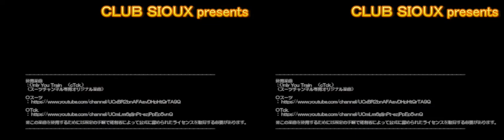３Ｄ版 トワイライトエクスプレス瑞風 タンゴエクスプローラーの車窓から 20180922 3D Twilight Express MIZUKAZE 22Sep2018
２Ｄ版と同一内容の３Ｄ版（平行法用立体画像）です。
タンゴエクスプローラーの車窓から、トワイライトエクスプレス瑞風との並走バトルの様子を撮影できました。
通常は丹後の海で運用されているの特急たんごリレー３号が、京都丹後鉄道（丹鉄）の公式ＨＰにも掲載なく、タンゴエクスプローラーが代走で運用されていたんです。全くの偶然ですが、おそらく今後は二度とない共演の機会だったのだと思います。どうぞお楽しみください。
使用楽曲
：Only You Train　（cTck.）
（スーツチャンネル専用オリジナル楽曲）

※この楽曲を使用するためには所定の手順で権利者によって公式に認められたライセンスを取得する必要があります。